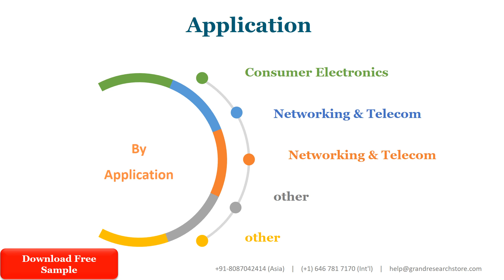VCO Voltage Controlled Oscillator Market Research Report 2022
The global VCO (Voltage Controlled Oscillator) market was valued at 624.65 Million USD in 2021 and will grow with a CAGR of 1% from 2021 to 2027, based on HNY Research newly published report.